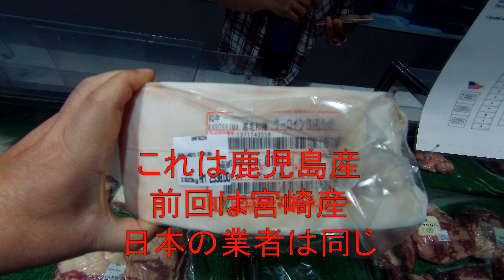Wmartの（本物の）A5和牛